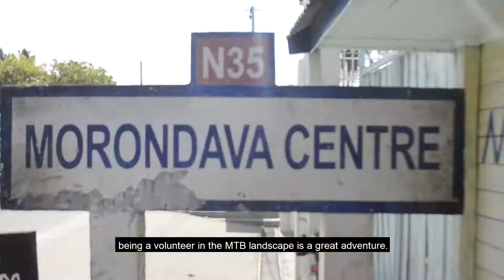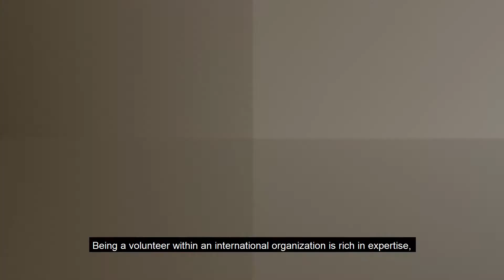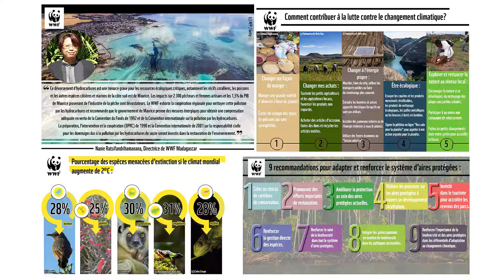Programme Explore - Expérience en tant que volontaire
Volontaire appui en Communication et accompagnement des Jeunes du Consortium MAHERY
"Explore fut une expérience inédite. Cela m’a forgé à aimer la Nature, à prendre conscience de chacun de mes gestes pour le bien de l’environnement." - Anjatiana Fenosoa RAZANAMARIMANDIMBY